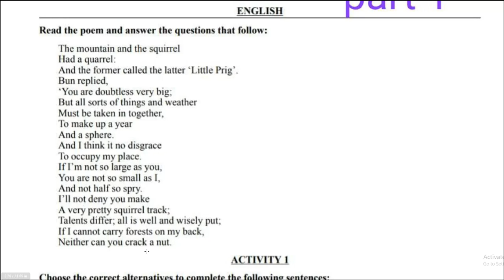মডেল অ্যাক্টিভিটি টাস্ক ইংরেজি - ১ | class 10 model activity task English part 1 | Answer|Wbbse 2021